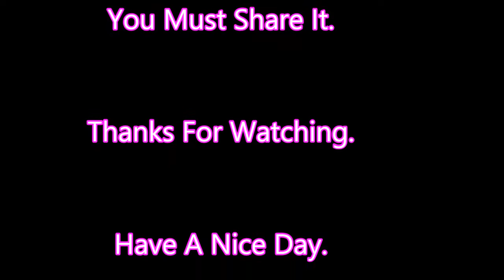Odiya Jagannath Vajan 2 new 2019